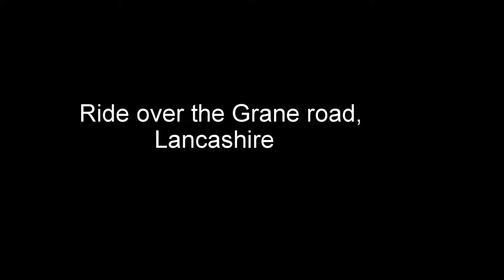Grane road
Nice sunny ride over the Grane Road, Lancashire, England.